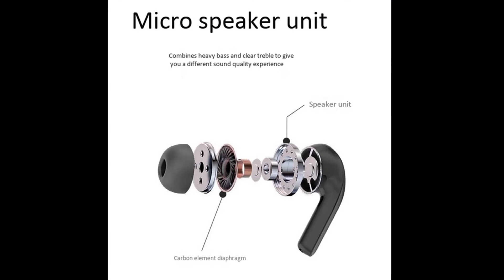AudioHall Pro Review 2021 || Best AudioHall Pro Reviews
AudioHall Pro
AudioHall Pro Review
AudioHall Pro Review 2021
AudioHall Pro 2021